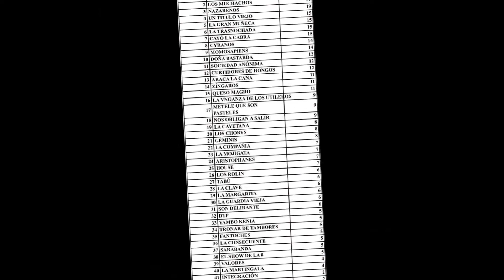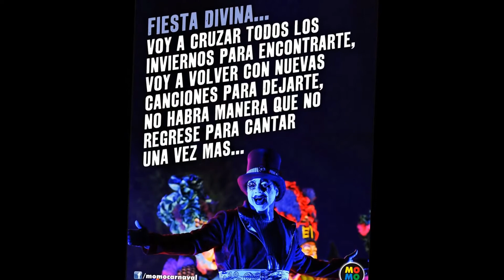2'020 SE VIENE CARNAVAL ADELANTO DE DATOS